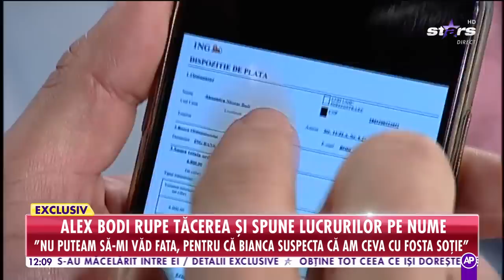Alex Bodi rupe tăcerea și spune lucrurilor pe nume: „Eu nu am agresat-o”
Alex Bodi, invitat la Star Matinal, a răspuns acuzațiilor făcute de Bianca Drăgușanu: „Nu a fost o agresiune, a mințit!”.